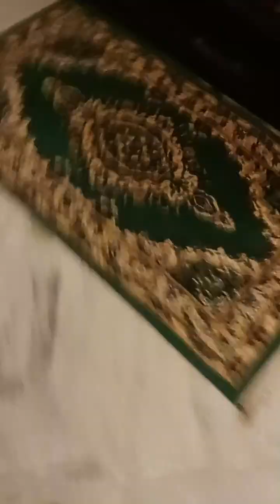Cats Funny Videos 🤣 Compilation 🤑🤑